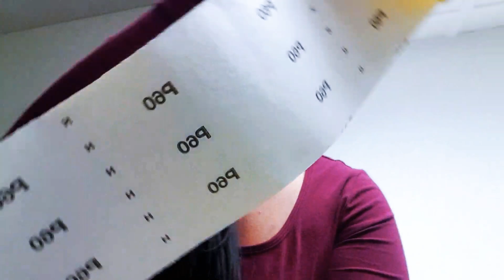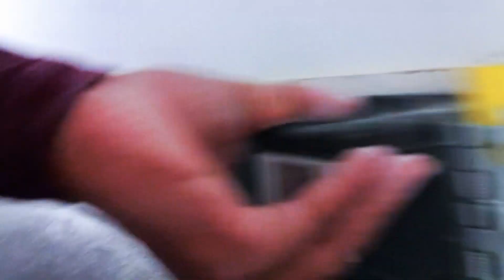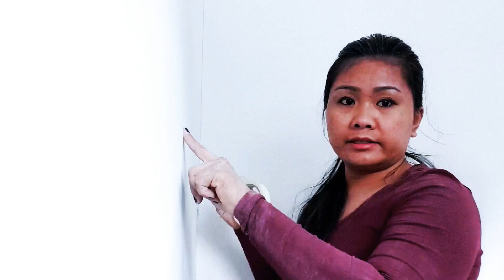Inday Love Daily Living | There is no deffecult things when you get started.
Hope to insapired all woman.
There is no deffecult things when you get started.
I hope that i give some tips to the beginners.